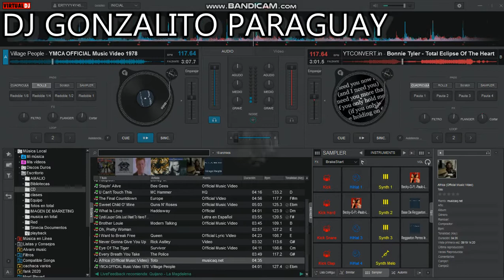Enganchados 80s Del Recuerdo {Parte 2} - Dj Gonzalito Paraguay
mi facebook